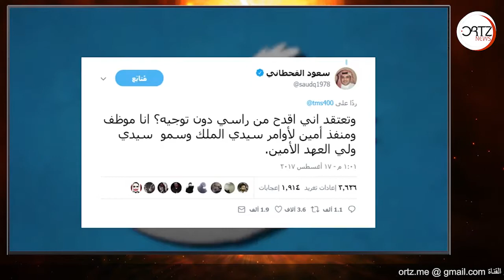النيابة العامة السعودية تعترف و تكذب نفسها | اورتز نيوز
السعودية تعترف بقتل خاشقجي وتقطيعه بالمنشار لكنها تعود وتكذب نفسها من جديد .. شاهد واحكم بنفسك !